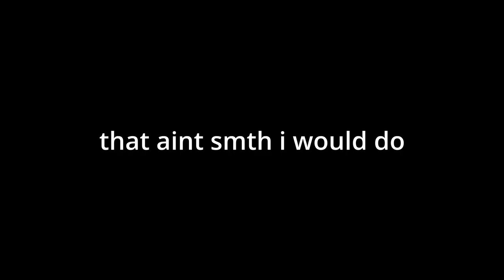fortnite no build duo 17/1/24 (craig meyer)